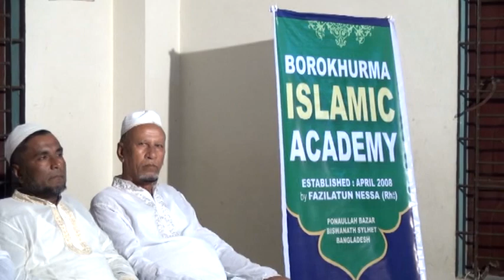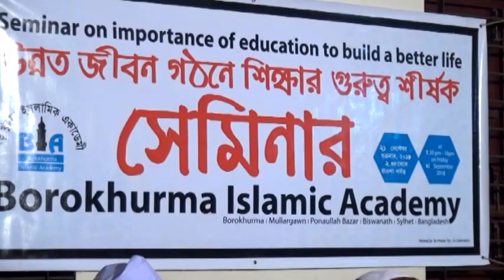মাওলানা হাফেজ ওলিউর রহমান | Bangla Waz 2018 | Shaykh Oliur Rahman Boruni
আলোচক : মাওলানা হাফেজ ওলিউর রহমান ছাহেব জাদায়ে বরুনী (রহ,)
আয়োজনে : বড় খুরমা ইসলামিক একাডেমি পনাউল্লাহ বাজার, বিশ্বনাথ, সিলেট